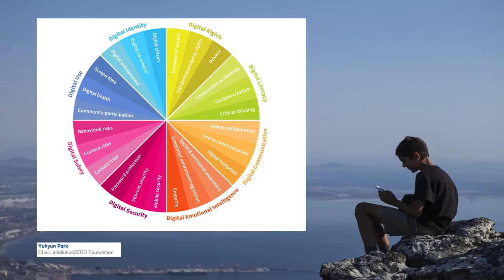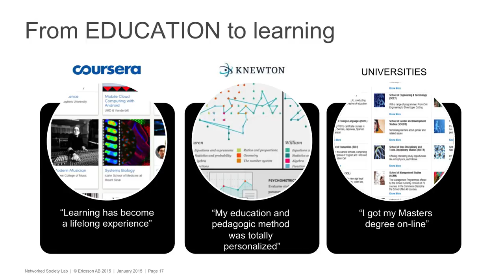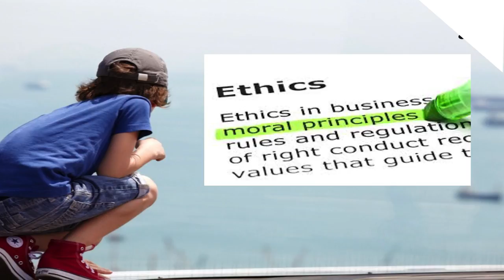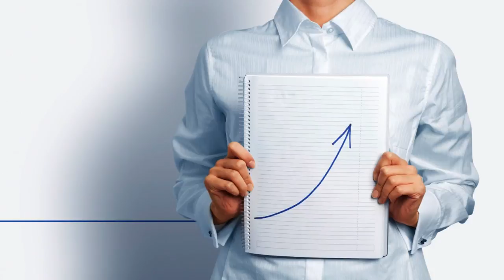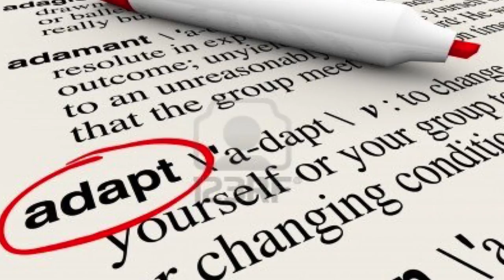Dare to Disrupt | Saskia Van Uffelen | TEDxUHasselt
The world around us is changing constantly. The Digital Revolution, however, that started in the 1950s and is still proliferating today, is perhaps one of the most significant and disrupting developments in human history. In our present society, in which over 50 billion devices are connected, competition does not come from the ‘sector’ any longer. Moreover, altering our daily lives, Saskia van Uffelen, CEO of Ericsson BeLux, will discuss how the digital transformation is also modifying our conventional business models and our traditional sectoral view.

The world around us is changing constantly. The Digital Revolution, however, that started in the 1950s and is still proliferating today, is perhaps one of the most significant and disrupting developments in human history. In our present society, in which over 50 billion devices are connected, competition does not come from the ‘sector’ any longer. Moreover, altering our daily lives, Saskia van Uffelen, CEO of Ericsson BeLux, will discuss how the digital transformation is also modifying our conventional business models and our traditional sectoral view. On stage of TEDxUHasselt 2017, she will focus on how our entry to the digital era, that moved us to a sharing economy and flat organisations, has put us in the lead of reshaping our economy. In het talk entitled “Dare to Disrupt”, she will clarify that the Digital Revolution is more than just technology, but rather a change in society enabling us to create an excelling civilisation for future generations.